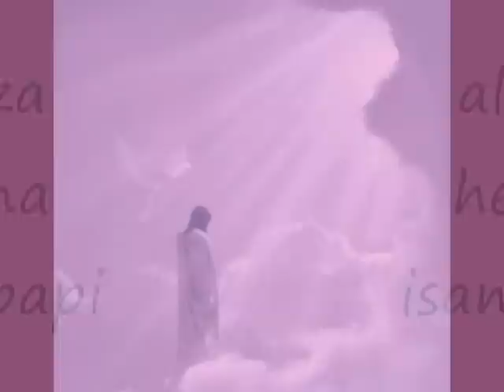HERMANA ISAMAR PAPI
ALABANZAS HERMANA ISAMAR  PAPI